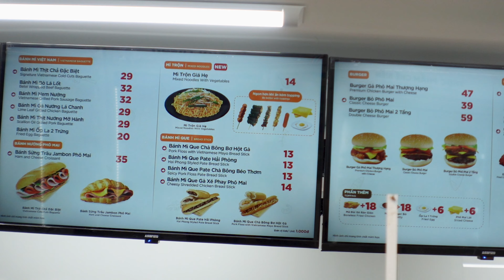24 Hours Eating ONLY 7-Eleven Food in Saigon, Vietnam 🇻🇳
Convenience stores in Vietnam are easily accessible everywhere in Saigon! They offer a wide range from refreshing drinks, confectionery snacks to gourmet to-go hot foods, even your everyday groceries!

In today’s video we will challenge ourselves by ONLY eating 7-Eleven food for the entire 24 hours!

Your support means so much to us, thank you! 🙏

Let’s eat!!

Episode Food Features 🥢:
1. Bánh mì (Vietnamese bread roll), 29k VND (~ $1.23 USD)
2. Súp cua (crab soup), 26k VND (~ $1.11 USD)
3. Trà sữa (milk tea), 20k VND (~ $0.85c USD)
4. Nescafe cà phê đen đá (black coffee), 15k VND (~ $0.64c USD)
5. Bánh pa tê sô (pork pastry), 19k VND (~ $0.81c USD)
6. Bánh burger thịt bò (beef burger), 14k VND (~ $0.60c USD)
7. Heo xiên nuong (pork skewer), 19k VND (~ $0.81c USD)
8. Bò lá lốt (beef betel leaf), 21k VND  (~ $0.89c USD)
9. Mì trộn giá (instant noodles with bean sprouts) 14k VND  (~ $0.60c USD)
10. Blackpink Oreo, 19k VND (~ $0.81c USD)
11. Sữa bắp (corn milk), 14k VND (~ $0.60c USD)
12. Cha cá que xiêm xanh (spicy fish cake), 15k VND (~ $0.64c USD)
13. Bánh jam phô mai trûng (cheese and egg pastry), 30k VND (~ $1.28 USD)
14. Com trôn cá ngú mayo (tuna onigiri), 17k VND (~ $0.72c USD)
15. Yomost Luu (pomegranate milk), 10k VND (~ $0.43 USD)
16. Poca bo lúc lác (shaking beef chips), 12k VND (~ $0.51c USD)
17. Mirinda soda, 12k VND (~ $0.51c USD)
18. Bánh giò (chicken triangle rice cake), 13k VND (~ $0.55c USD)
19. Banh sung bauli socola (chocolate croissant), 11k VND (~ $0.47c USD)
20. Gà xé phay phô mai (chicken and cheese baguette), 14k VND (~ $0.60c USD)
21. Cà Chua Oishi (tomato chips), 11k VND (~ $0.47c USD)
22. Mì ý xúc xích (Japanese spaghetti pasta with sausage), 35k VND (~ $1.49 USD)
23. Bánh su kem xoài (mango puffs), 18k VND (~ $0.77c USD)
24. Bánh tráng tôm cay (grilled prawn rice paper snack), 17k VND (~ 0.72c USD)
25. Chè đậu trắng (white bean dessert), 11k VND (~ $0.47c USD)
26. Bánh crepe sầu riêng (durian layered crepe cake), 25k VND (~ $1.06 USD)
27. Sting đỏ (sting energy drink), 13k VND (~ $0.55c USD)

Video Breakdown by Chapters 📖:
00:00:12 Welcome to our 24 hour food challenge!
00:00:33 Walkthrough of 7-Eleven
00:02:03 Big Breakfast
00:06:46 7-Eleven #2 walkthrough
00:07:48 Huge Lunch
00:16:41 Dinner Feast